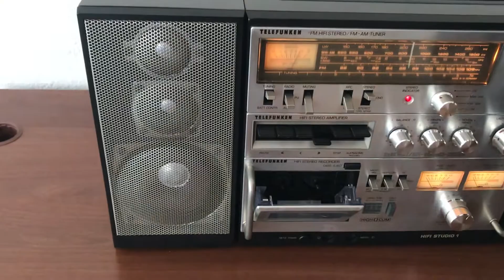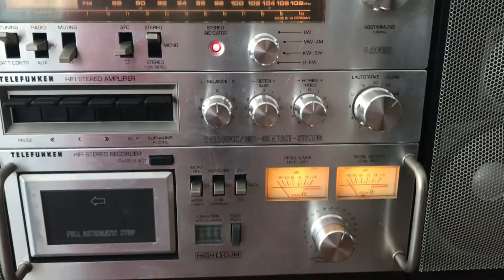Telefunken HiFi Studio 1M Boombox